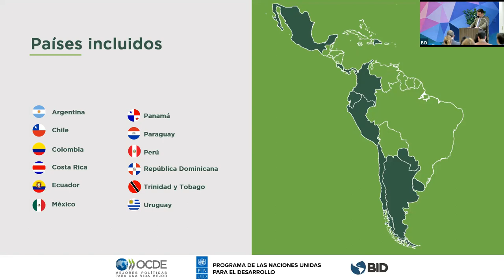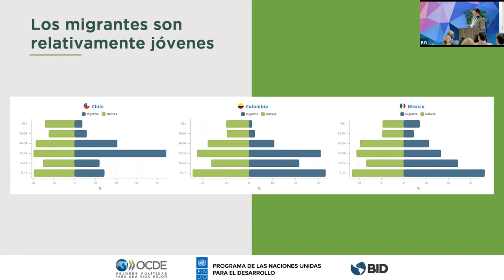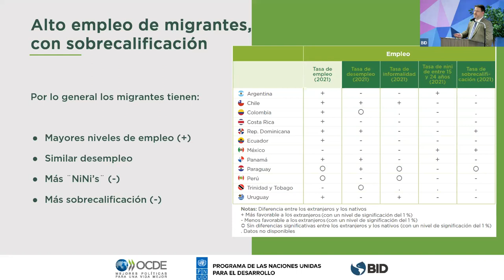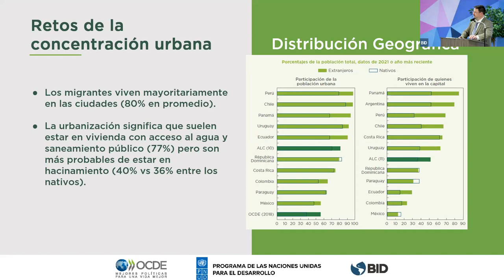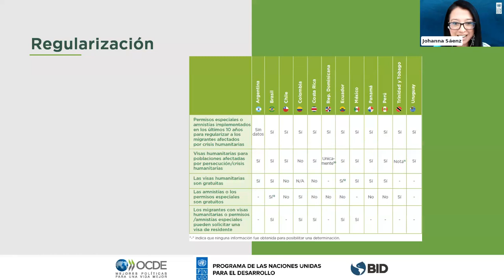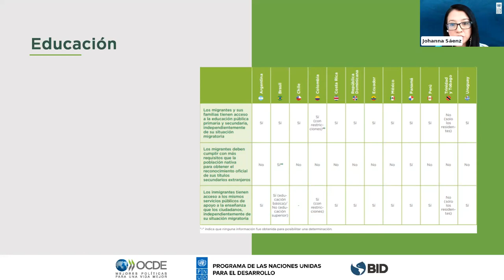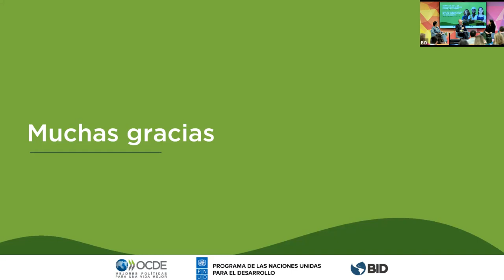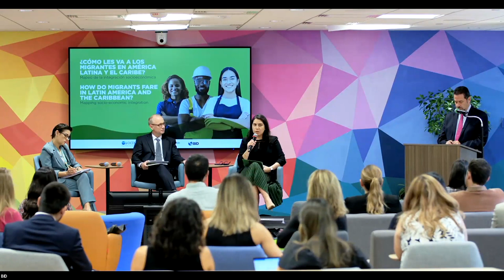¿En qué situación están los migrantes en América Latina y el Caribe?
Presentamos la publicación “En qué situación están los migrantes en América Latina y el Caribe” que analiza la integración socioeconómica de la población migrante en 12 países de la región.